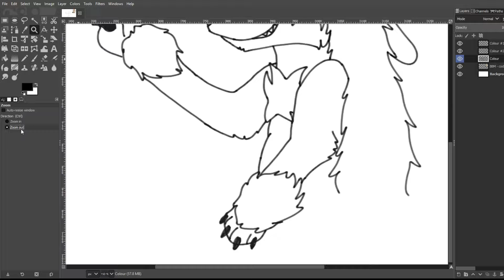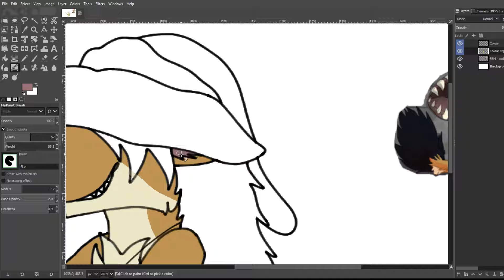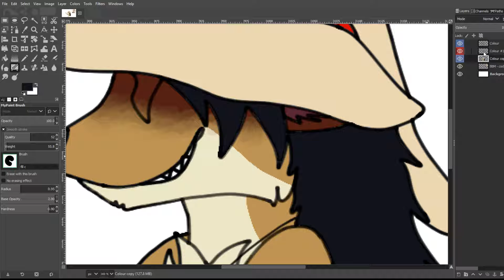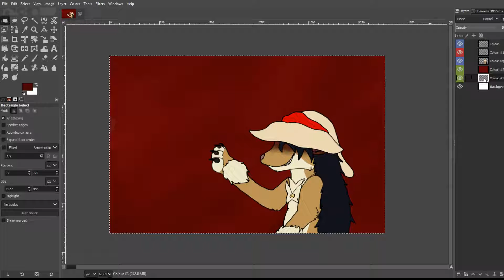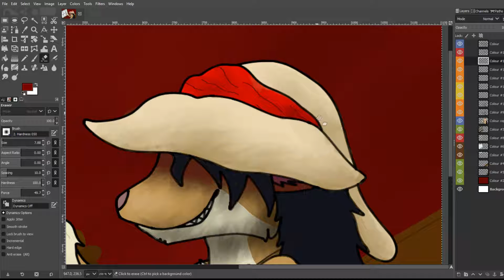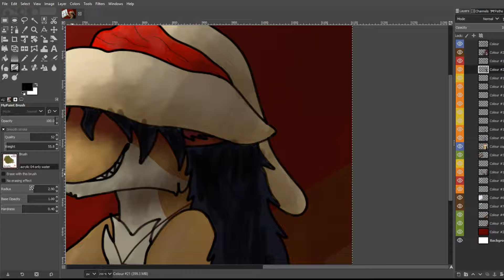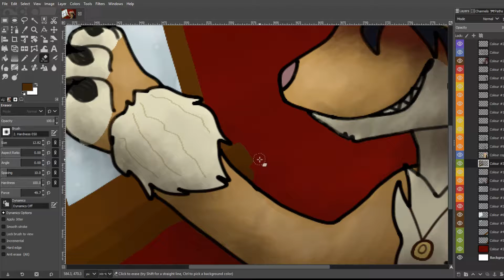Giftmas 2019 Speedpaint: BlazingBlackMage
The twenty-third day of Giftmas goes to the absolute sweetheart, Cody~